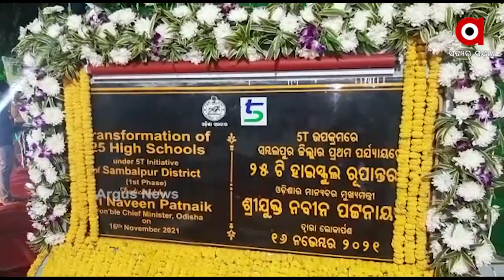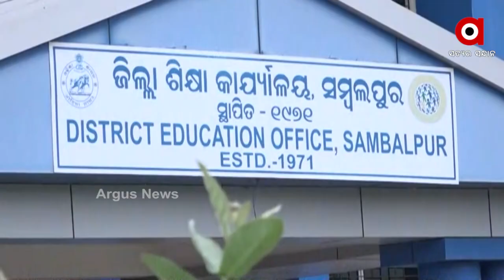ନିର୍ମାଣ ଶେଷ ନ ହୋଇ ଉଦଘାଟନ ହେଲା ସ୍ମାର୍ଟ ସ୍କୁଲ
ଜିଲ୍ଲାରେ ୨୫ ଟି  ସ୍ମାର୍ଟ ସ୍କୁଲ ଉଦଘାଟନ ହୋଇଥିବା ବେଳେ ଅନେକ ସ୍କୁଲ ନିର୍ମାଣ କାମ ସରିନି । ଯାହାକି ସରକାରଙ୍କ ସ୍ମାର୍ଟ ସ୍କୁଲର ବାସ୍ତବ ସ୍ଥିତିକୁ ପଦାରେ ପକାଇଛି। ଫଳରେ ପିଲାଙ୍କ ପାଠପଢ଼ା ପ୍ରଭାବିତ ହେଉଛି।